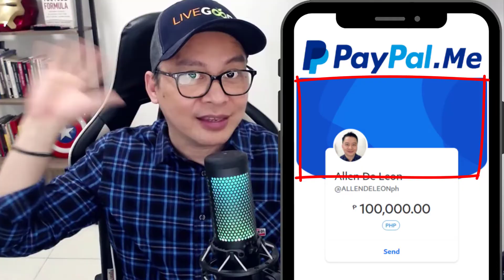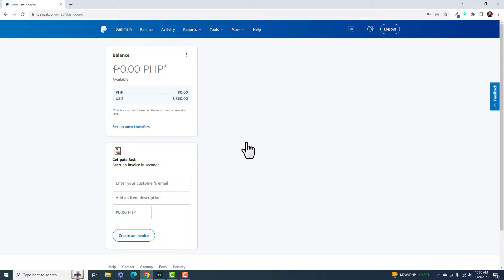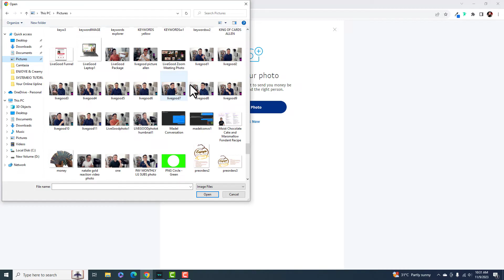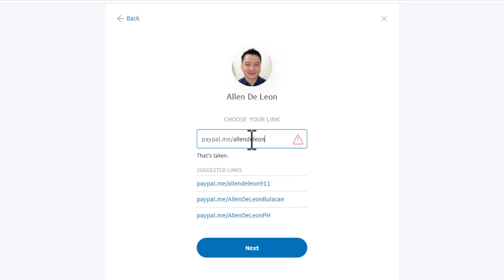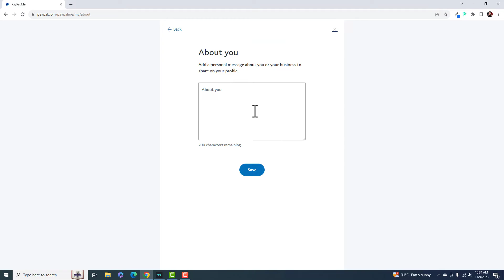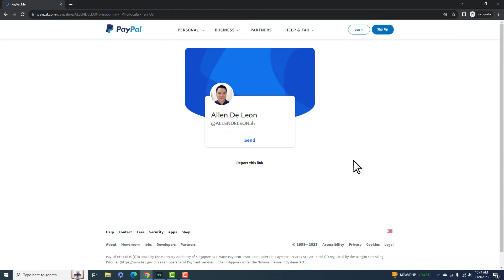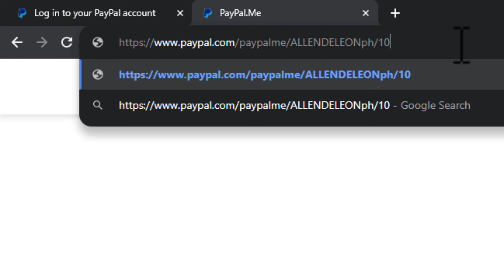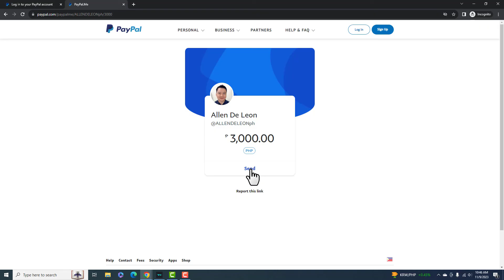How To Create & Use PayPal.Me Personal Link for Request Payment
In this video, I am going to show you how to create and use the PayPal.Me Personal Link for request payment.

What is PayPal.Me?

PayPal.Me is an easier way to get paid through PayPal. Name) with others, and they can send you money whenever they want.

PayPal.Me is for the following:

Freelancers
Waiting for an advance from your client before starting work? Share your PayPal.Me link and get paid.

Social Sellers
Selling on forums or social media platforms like Facebook? You can now close a deal in real-time with your PayPal.Me link.

Suppliers
Bulk orders from new clients? Request payment through your PayPal.Me link and build trust in your business.

How PayPal.Me works?

1.  Create and Customize Link - Create your unique PayPal.Me link with your desired username and remember to add a photo to help your customers identify you.

2.  Share Link - Share your PayPal.Me link in an email, a text message, or add it to your website and social channels to let your customers pay you.

3.  Get Paid Fast - All your customers have to do is click on the link, enter the payment amount and that's it! You just got paid.

Why Use PayPal.Me?

1.  Turn every conversation into a deal - Never miss a business opportunity. Now you can close deals as they arise without the hassle of logging in.

2.  Personalize your link your way - Create your own PayPal.Me link with your business name and logo to make it easier for customer to know it's you.

3.  Get paid quickly - Instead of sending a manual payment request, all you have to do is send your PayPal.Me link to your customers to get paid.